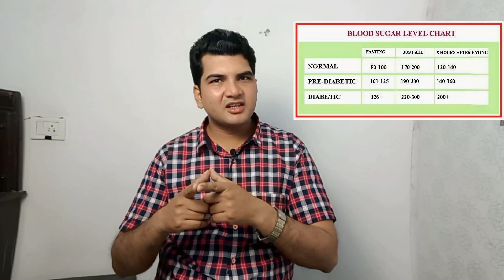डायबिटीज या मधुमेह के कारन लक्षण और होमियोपैथी दवाई || Best 5 Homeopathic medicine for diabetes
ज्यादा साहयता के लिये आप call या whatsapp करे।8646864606,
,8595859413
,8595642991 या मधुमेह के कारन लक्षण और होमियोपैथी दवाई || Best 5 Homeopathic medicine for diabetes
HOMEOPATHIC TREATMENT AND SOLUTIONS BY DR SACHIN TOMAR
Hello Guys This Is My First Video In This Channel And In This Video We Discuss About diabetes HOMEOPATHIC TREATMENT AND SOLUTIONS  By Dr.Sachin Tomar I Hope That You Have Clear All Doubt  About Homeopathic Medicine if you have any doubt and any query so you can contact with me ..feel free to contact - toll free no. --  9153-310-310
Address-                       A1/91/50   East gokal pur Delhi 110094

search related to this video
जर्मन होम्योपैथिक मेडिसिन फॉर डायबिटीज
शुगर की नई दवा
डॉ विश्वरूप राय चौधरी विकिपीडिया
डॉ बिस्वरूप रॉय चौधुरी डायबिटीज डाइट
डॉ बिस्वरूप रॉय चौधुरी डाइट प्लान फॉर डायबिटीज पीडीऍफ़
डॉ बिस्वरूप रॉय चौधुरी डाइट प्लान पीडीऍफ़ हिंदी
डॉ विश्वरूप राय चौधरी डायबिटीज
डॉ बिस्वरूप चौधुरी डाइट प्लान
मधुमेह टाइप 2 मधुमेह-रोधी दवा
मधुमेह के कारण
मधुमेह टाइप 2 के लक्षण
टाइप 1 मधुमेह के उपचार 2018
मधुमेह में मूंगफली
डायबिटीज की दवा
मधुमेह की परिभाषा
मधुमेह की एलोपैथिक दवा
german homeopathic medicine for diabetes
sbl homeopathic medicine for diabetes
homeopathic medicine for diabetic foot
homeopathic medicine for diabetes type 1
homeopathic medicine for diabetes in hindi
homeopathy medicine for diabetes in mumbai
does homeopathy work for type 2 diabetes
homeopathy treatment for diabetes type 1 in india
best medicine for diabetes in india
list of diabetes medications 2018
diabetes medications chart
new diabetes medications 2018
new diabetes medications 2017
best natural medicine for diabetes
diabetes medicine metformin
type 2 diabetes treatments
diabetes causes
diabetes wikipedia
diabetes treatment
diabetes level
diabetes symptoms
diabetes diet
type 2 diabetes
what is the real cause of diabetes